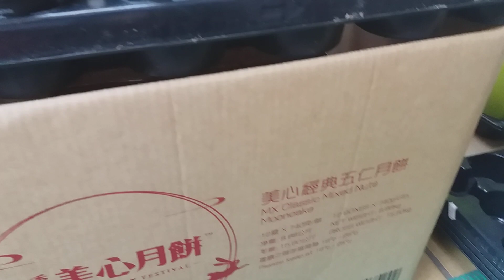วิธีแยกต้นกล้ามะเขือแบบง่ายๆ แยกแล้ว ต้นกล้า ก็จะแข็งแรง เจริญเติบโตดีจ้า 25/3/21